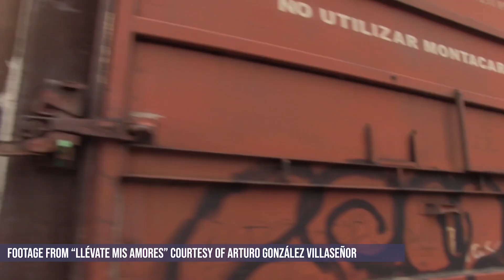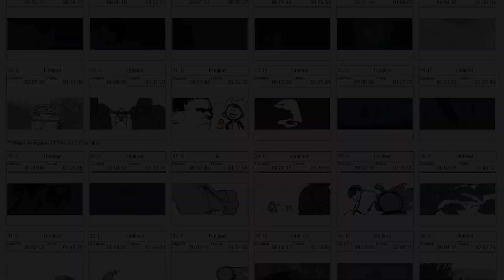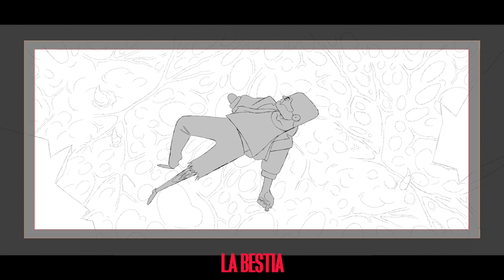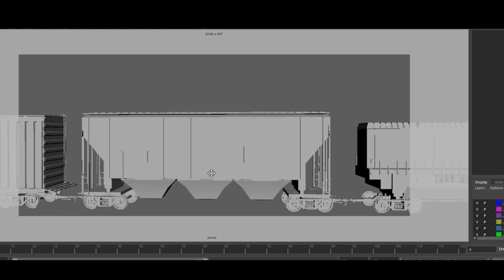Making of "LA BESTIA" (animation short film 2020)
Discover the making of "LA BESTIA", which won the Annie Awards for "Best student film", and is eligible for the 2022 OSCARS®.

The synopsis : A young mexican smuggler and a little girl travel illegally on top of a cargo train, called La Bestia, to get to the USA. An injury transforms his perception of the journey.
Directors : Marlijn VAN NUENEN, Ram TAMEZ, Alfredo Gerard KUTTIKATT